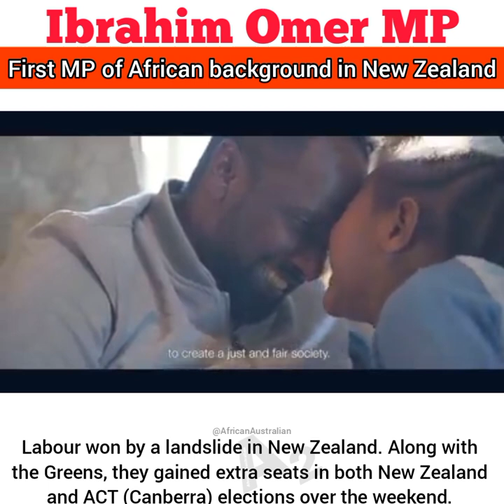Ibrahim Omer MP - First MP of African background in New Zealand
How good is Jacinda Ardern. How good are New Zealanders. 👏🏾🏆

🎉 Congratulations to Ibrahim Omer MP on being elected to the Parliament of Aotearoa.

He is the first MP of African background in New Zealand.

Ibrahim Omer MP arrived in New Zealand as a refugee from Eritrea via Sudan in 2008.

He worked on minimum wage as a cleaner in a University.

He dared to dream.

Joined the Union, and started studying in the same university he cleans. And successfully earned a Political Science degree.

The incoming New Zealand Parliament is set to be the most inclusive ever, with increase in women, people of colour and LGBTQ+ members.

To put it into perspective a Young Queer Woman flipped a Nationals electorate for the Greens.

Labour won by a landslide in New Zealand. Along with the Greens, they gained extra seats in both New Zealand and the ACT (Canberra) elections over the weekend.

When you lead with love and unity, you sow love and unity. Congratulations 🎉 New Zealand, Congratulations 🎉 ACT.